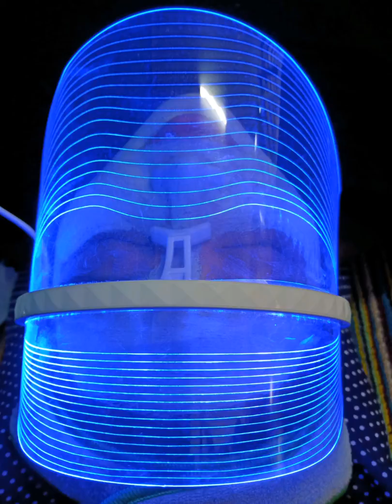treatmant di rumah bermanfaat juga buat ibu"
awal nya karena hobi buat diri sendiri.
alhamdulillah sekarang bermanfaat buat ibu" yang mau perawatan juga...
perawatan wajah bisa dipanggil kerumah" gpp alhamdulillah yang penting berkah dan halal... bermanfaat juga buat orang banyak...